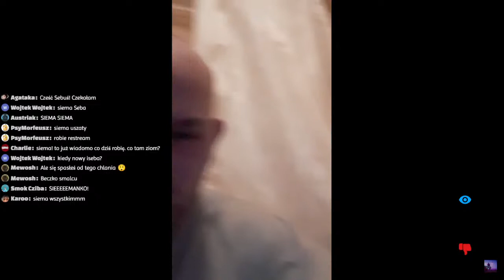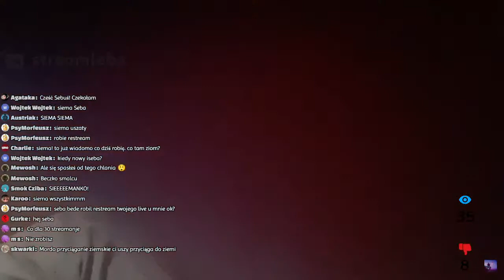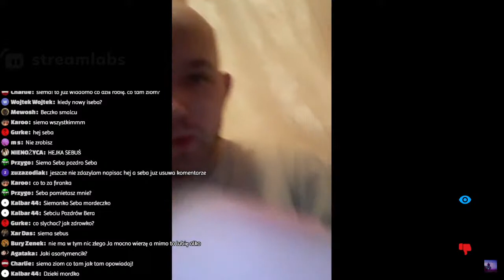Numer konta mbank jest w opisie kochani DRUNKSTREAM